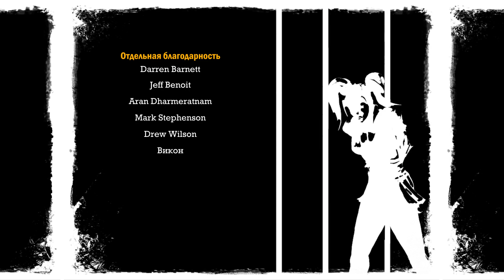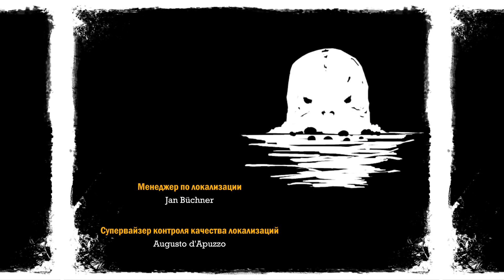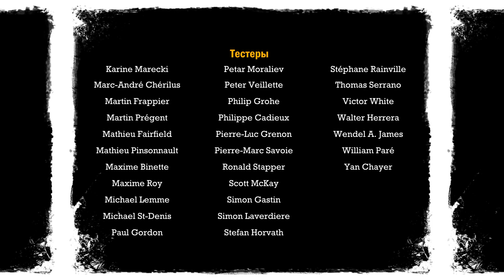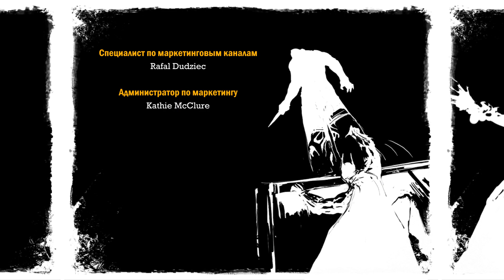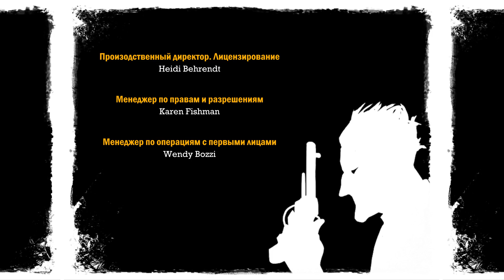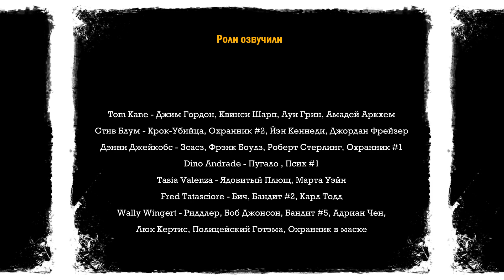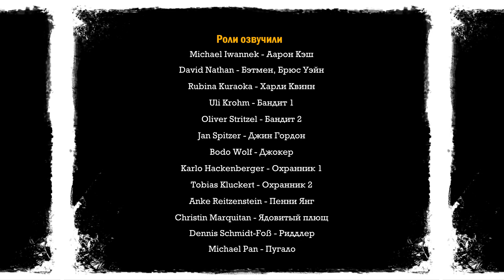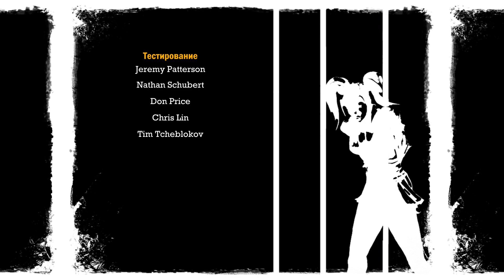Batman: Arkham Asylum. Сражение с Джокером